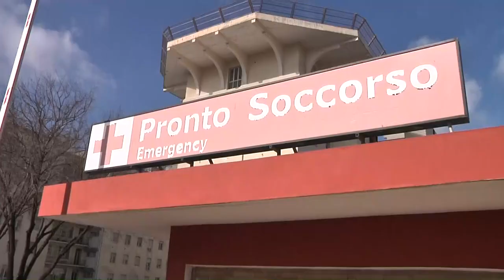Santa Maria Coghinas. Duplice tentato omicidio. 47enne ferisce gravemente i genitori 27 04 22